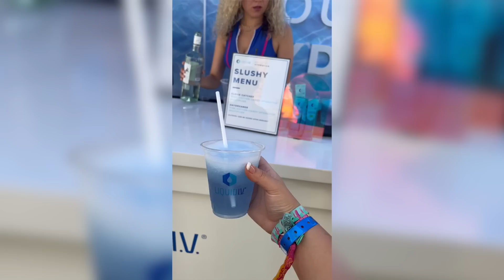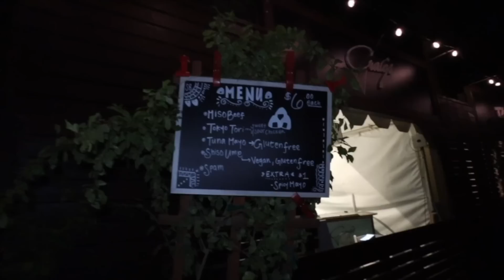COACHELLA DAY 2!! *THE BEST DAY OF OUR LIVES!!*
CAL MET CARLY RAE!